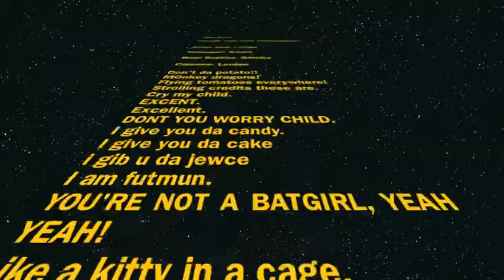Finding Shelter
This is Amelia and Adora's new channel! Hope you guys like it because we have decided to join together to make this channel.